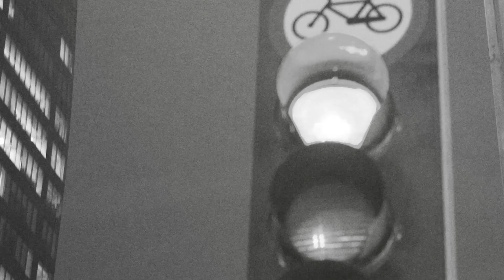DEEP HOUSE MUSIC REMIXES - SUMMER MIXEcho Lily - Infinity , Melo Patrick - Summertime Sadness, Ra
DEEP HOUSE MUSIC REMIXES - SUMMER MIXEcho Lily -  Infinity , Melo Patrick - Summertime Sadness, Rawanne - Dimelo Omer BUkUlmezoGlu Remi 63
Cu-Sutele Playlist Mix made with Love by  Youtube Music Channel:
00:00:10  |  01. Echo Lily -  Infinity
00:04:15  |  02. Melo Patrick - Summertime Sadness
00:06:46 | 03. Rawanne - Dimelo Omer BUkUlmezoGlu Remix
00:09:46 | 04. Otilia - Deli Gibi Vladof DJ Remix New
00:12:19 | 05. Otilia - Top Models Adelante Maxun Remix new Shakira similar voice
00:15:45 | 06. Myles Jasper - Cheating

Welcome to our curated selection of the hottest international hits, with hottest girls featuring chart-toppers like 'Echo Lily Infinity ' and 'Melo Patrick Summertime Sadness'. Dive into the electrifying world of mega hits, fereign music, english music, spanish music, where every track is a journey through the latest in global pop sensations. Whether you're cruising down the street, hitting the books, or simply unwinding, our foreign music playlist promises to elevate your mood with best beats and captivating melodies. From the pulsating rhythms of 'Dimelo Omer BUkUlmezoGlu Remix )' to the irresistible charm of 'Deli Gibi Vladof DJ Remix New )', our collection spans genres and styles, ensuring there's something for every taste. Explore the dynamic fusion of pop, dance, and electronic sounds that define the contemporary music scene. Get ready to groove to the sounds of today's top 40 hits, perfect for any occasion, whether it's a night out on the town or a day at the beach. Immerse yourself in the ultimate playlist experience, designed to keep you moving and grooving from start to finish.

 This is a official artistic music video with the purpose to explore the captivating beauty of our world through the lens of our talented and beautiful models and the creative direction of Richard Miller, Donald Gonzalez, Joseph Wilson. In this visually stunning presentation, our girls models are Anna Anderson, Mia Davis, Evelyn Taylor, Zoe Lewis, Zoe Lewis, elegantly showcase the allure of various breathtaking locations worldwide.